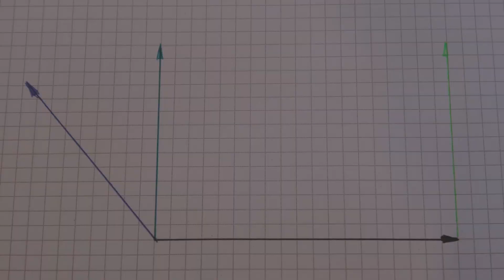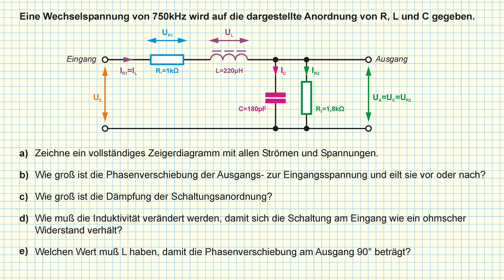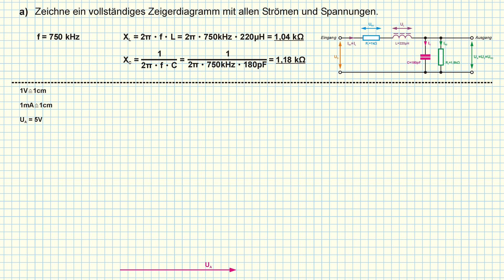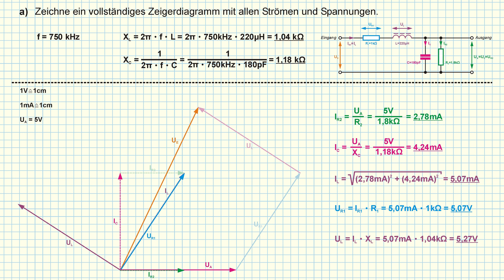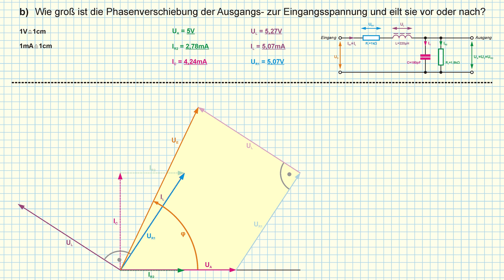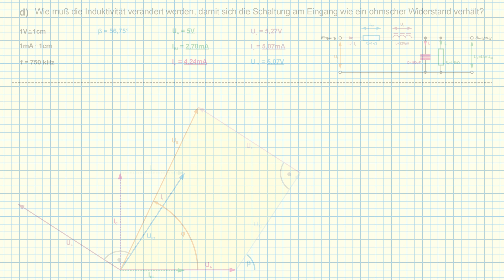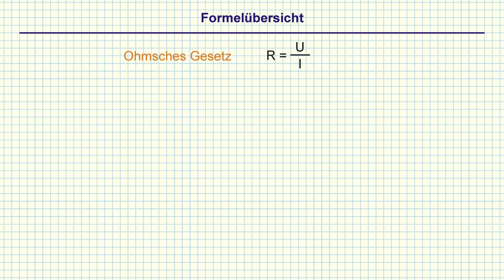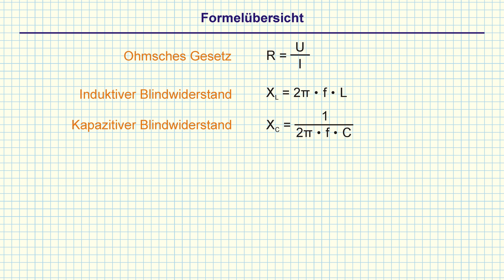Übungsaufgabe - Zeigerdiagramm erstellen, Wechselstromgrößen berechnen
Nach den beiden Teilen zur Wechselstromtechnik gibt es jetzt die erste Übungsaufgabe zu dem Thema, um die Themen Zeigerdiagramm und Phasenlage zu vertiefen.

0:00 - Einleitung
0:20 - Die Aufgabenstellung
2:21 - Lösung a - Zeigerdiagramm
6:16 - Lösung b - Phasenverschiebung
10:00 - Lösung c - Dämpfung
10:44 - Lösung d - Resonanz
13:24 - Lösung e - Fester Phasenwinkel
15:50 - Formelübersicht